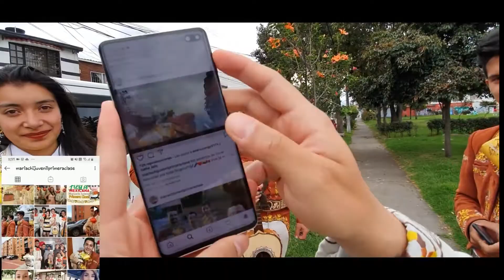Mariachi Juvenil Primera Clase Cumpleaños Edelmira TeamMauricio 6 Abril Mariachis Bogotá